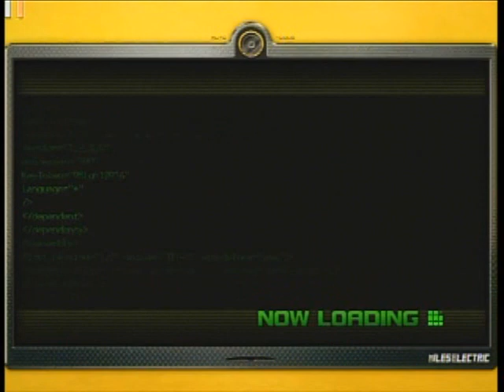Sonic Unleashed 360 - Part 18 - Eggman + Spogonia Day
Part 18. In this part, we watch a couple of cutscenes, and head over to Spogonia Day to get the Wall Jump Shoes. Also, there was something wrong with my capture card at some points, so I had to edit some stuff.